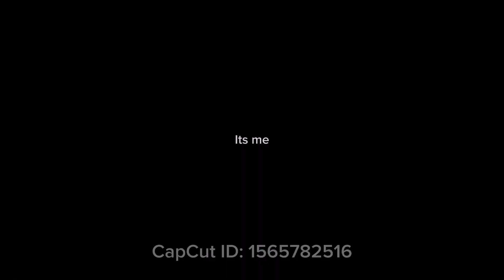Withered Bonnie’s Cereal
He eats cereal now